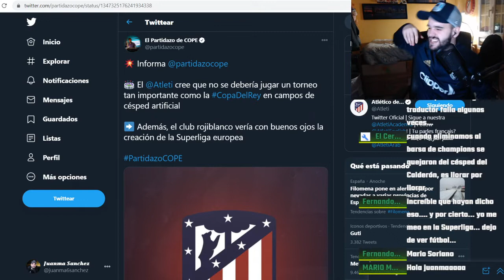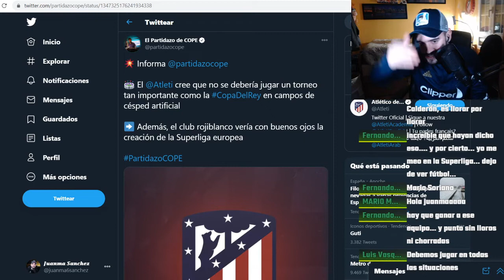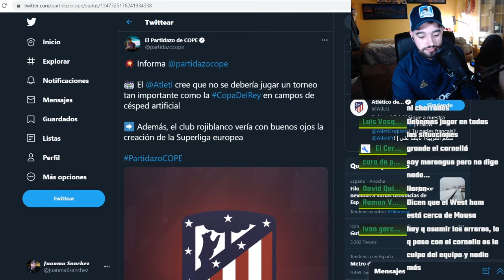ATLETI, NO HAGAS MAS EL RIDÍCULO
Cuando veas el video, dejame UN LIKE que no te cuesta nada y  tu opinión en comentarios. Besis de fresiiii

GRACIAS POR LA MINIATURA